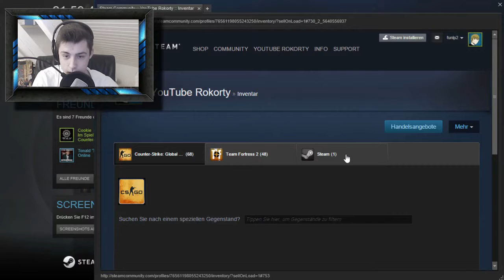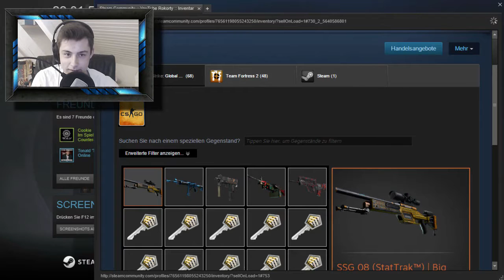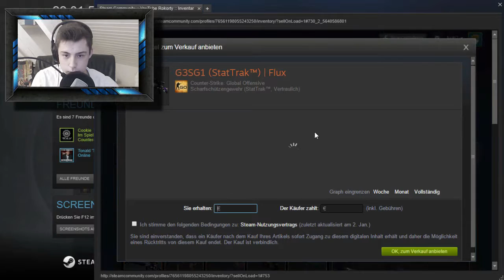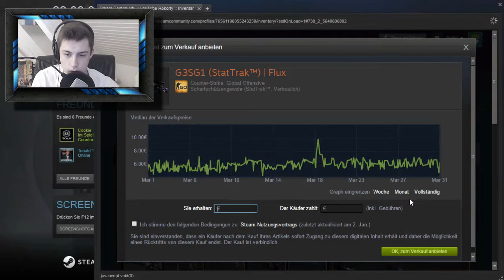22x Shadow Case | CS:GO | Case Opening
Vielleicht haben wir ja heute ein bisschen Glück :D